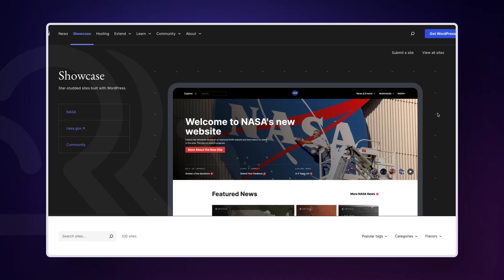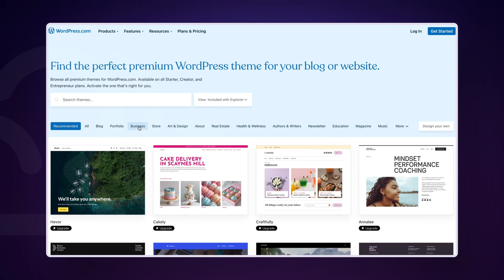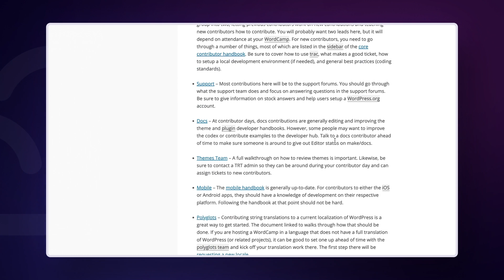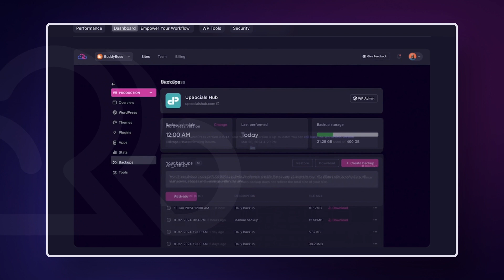What's REALLY Going on in the WordPress Community?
What exactly is the WordPress Community, and why is it so important? This video answers those questions by giving you an inside look at the dynamic ecosystem that powers WordPress.

Migrate to Rapyd today and get 2 MONTHS FREE with the annual plan

We explained the key components of the WordPress ecosystem, showed you different ways to contribute, and highlighted events like WordPress Contributors Day.

Whether you're a seasoned developer or a newcomer, this guide will help you understand and engage with the WordPress community.
🕘Timestamps
[00:00] Intro
[00:32] What is the WP Community?
[00:50] WP Ecosystem
[01:53] How to Contribute to the WP Community
[02:53] WP Contributors Day
[03:10] Rapyd Hosting for WP Site
[03:43] Outro

Here’s a quick overview of the WordPress Community:

🌐 What is the WP Community?
The WordPress community is a global network of developers, designers, bloggers, and users who contribute to the growth and improvement of the WordPress platform. It's a vibrant, collaborative environment that thrives on open-source principles.

🌍 WP Ecosystem
The WordPress ecosystem includes themes, plugins, hosting providers, and various tools that extend WordPress functionality. This ecosystem is powered by contributions from both individuals and companies, making it versatile and adaptable to any website need.

🤝 How to Contribute to the WP Community
You can contribute by developing plugins or themes, participating in forums, translating WordPress into different languages, or helping with documentation. Even non-developers can get involved by sharing knowledge and supporting others.

🎉 WP Contributors Day
Contributor Days are events where community members come together to collaborate on WordPress projects. It's a great opportunity to meet like-minded people, learn new skills, and directly contribute to the WordPress core and other related projects.

🚀 Rapyd Hosting for WP Site
Rapyd offers optimized hosting solutions tailored for WordPress sites, providing the speed, security, and reliability needed to support your WordPress projects effectively.

The WordPress community is all about collaboration, learning, and contributing. Whether you’re a beginner or an expert, there’s a place for you! Let us know how you plan to get involved!

👤To get the latest news and updates about our products and services, you can also follow us on:

Want to launch a performance-optimized website in a few clicks that effortlessly scales and grows to its potential?